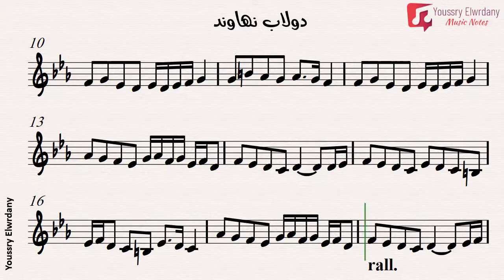دولاب نهاوند - تراث عربي + النوتة الموسيقية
دولاب نهاوند